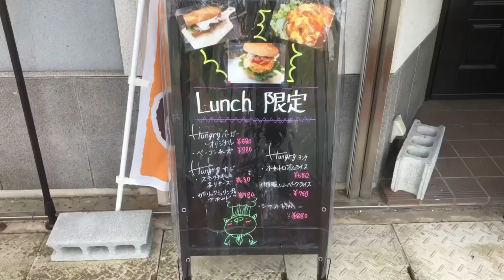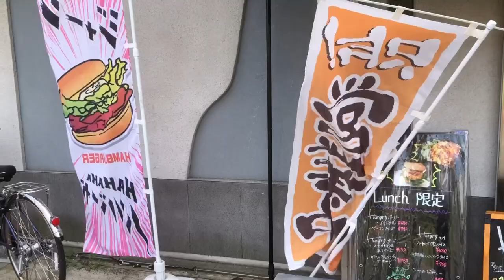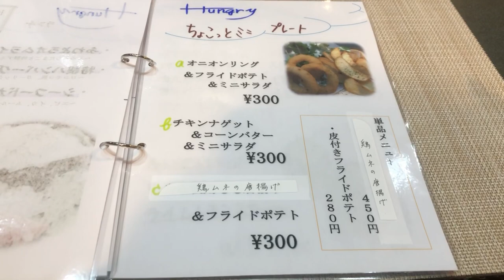【京都舞鶴】はらぺこキッチン『Ｈｕｎｇｒｙ』（ハングリー）さんに行ってきました！